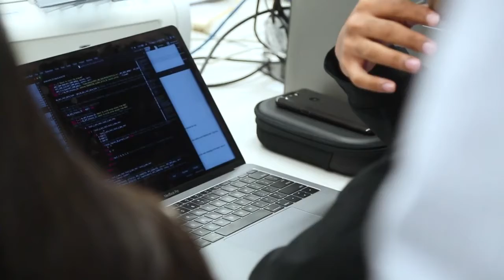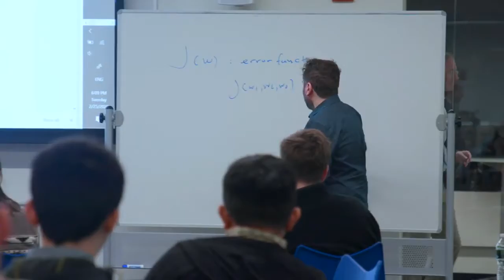NJIT Data Science